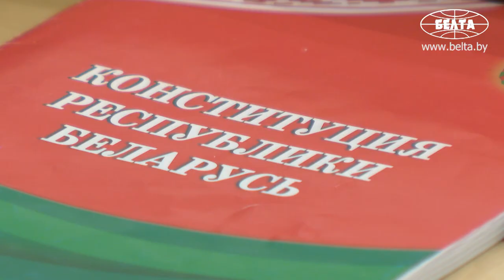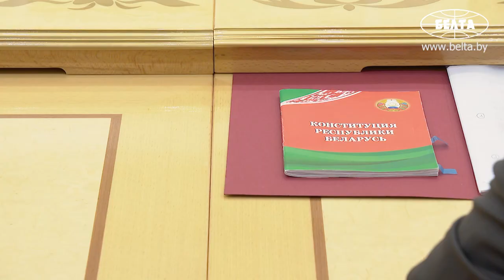Лукашенко: Я не нашёл переходных положений! Не могу не остановиться на спорных моментах!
Лукашенко: Позади месяцы напряженного труда, большой работы, споров, претензий друг к другу. На наш призыв принять участие в разработке новой редакции Основного закона откликнулось огромное количество людей, в том числе общественные объединения. Вам пришлось детально изучить все предложения и инициативы, проанализировать мировой опыт государственного строительства, изучить современные тенденции развития конституционного законодательства. Это, безусловно, большая работа.

Александр Лукашенко 28 сентября поблагодарил всех членов Конституционной комиссии за ответственный подход к делу, неравнодушие, искренность и вовлеченность.